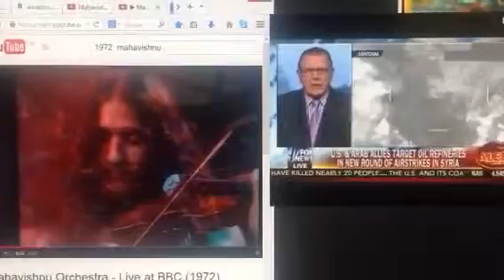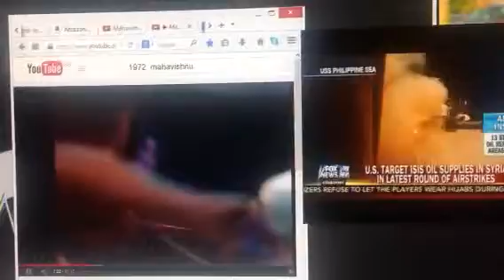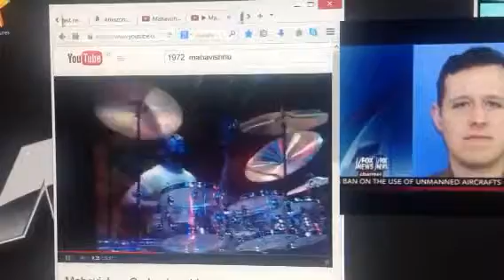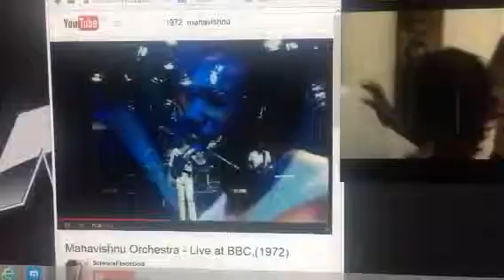foxnews and 1972 music mix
another try